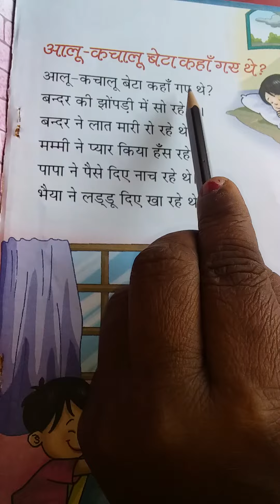m.u.s public school class p.g subject hindi poem